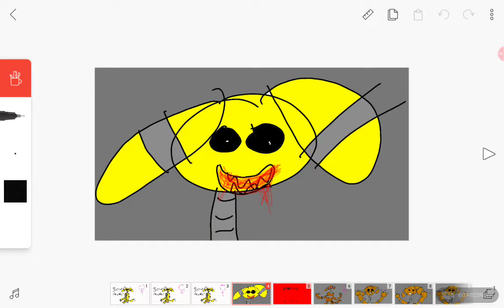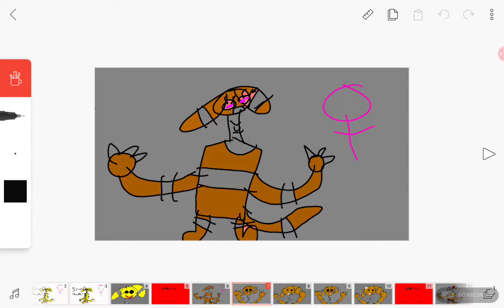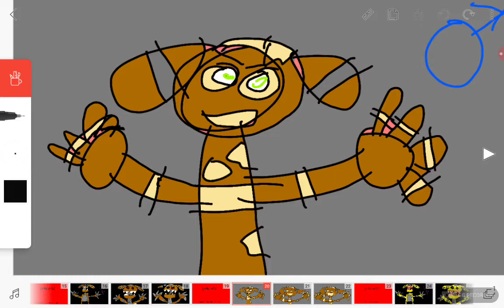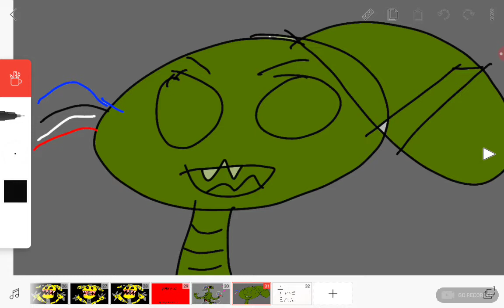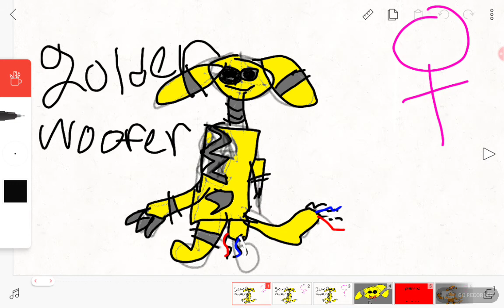All the woofers ( five nights at woofers) ( turn volume up)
Woof

My friends channel: Ramon Wallace